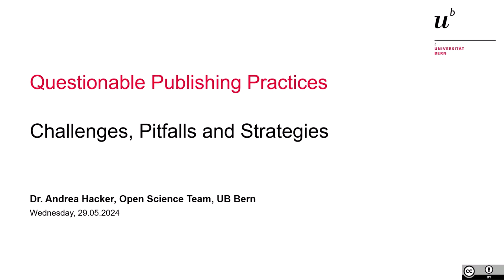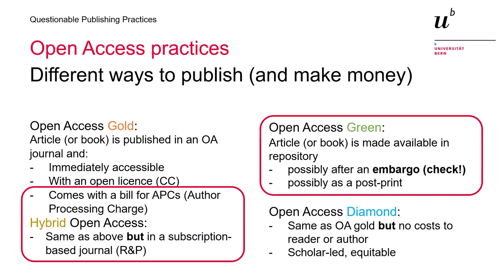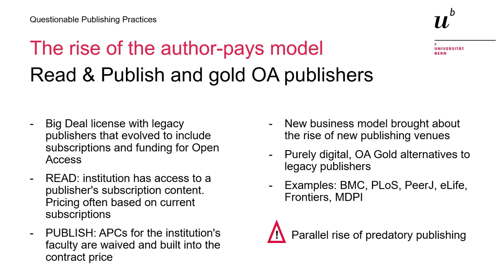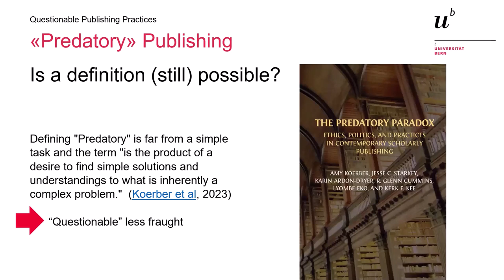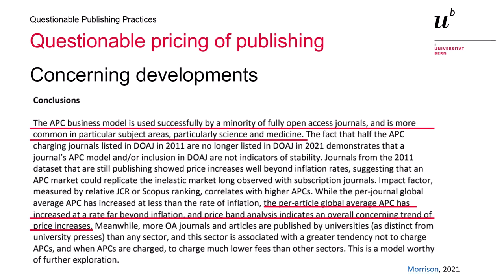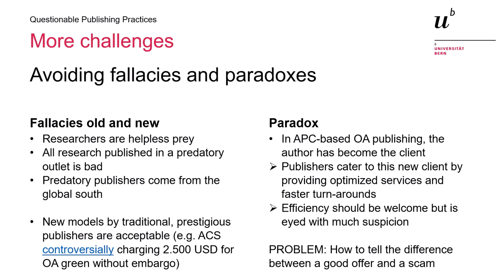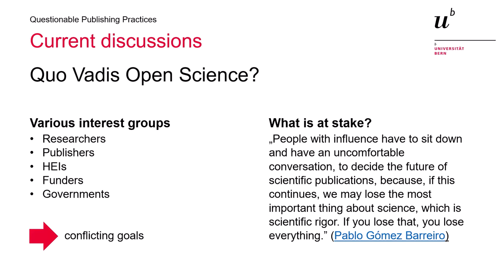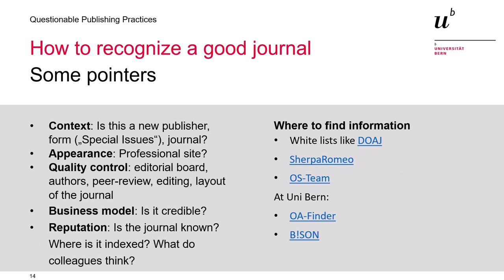Questionable publishing practices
Open Access brought fundamental changes to the academic publishing process: many of them positive, and some problematic. Researchers are often stuck between publishing in prestigious venues and fulfilling obligations and expectations of their funders, institutions, and communities. This Coffee Lecture will highlight some of the current pitfalls to watch out for when publishing scholarly manuscripts.

00:28 Introduction
01:00 OA practices: Different ways to publish (and make money)
04:26 "Predatory" publishing: The challenge of finding a definition
06:05 Questionable publishing practices
11:44 Current discussions: Quo vadis Open Science?
13:13 Implications for researchers
15:01 How to recognize a good journal: Some pointers
15:10 Get support: Open Science team at the University Library Bern

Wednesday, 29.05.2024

Dr. Andrea Hacker, Open Science Team, UB Bern